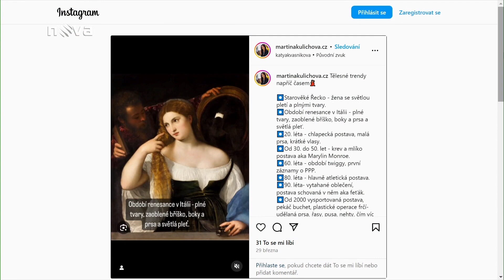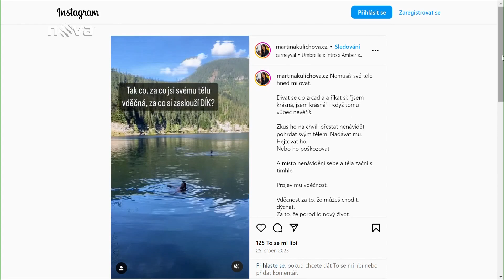Snídaně s Novou s Martinou Kulichovou o projektu Emoční tuk®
6.5.2024 - Snídaně s Novou s Martinou Kulichovou o projektu Emoční tuk®